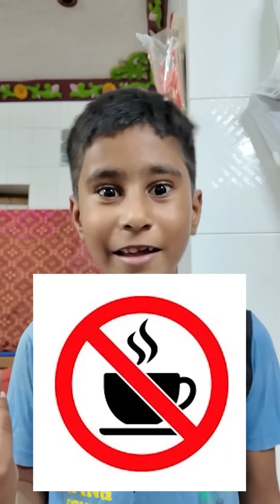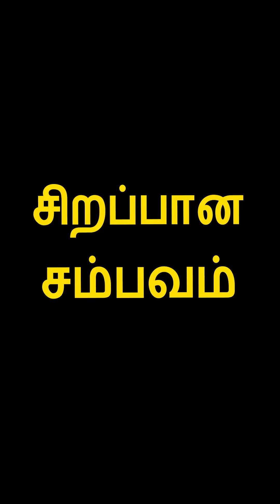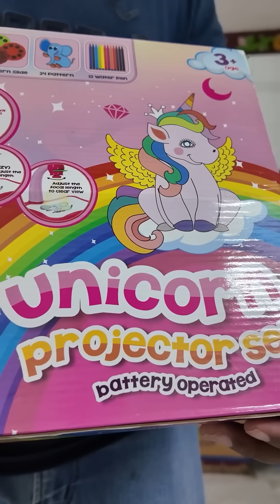😃🤣 Pranesh Ultimate comedy collections Feb 2024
In this video pranesh and his Dan and mom ultimate comedy collections happened in February 2024 very funny collections